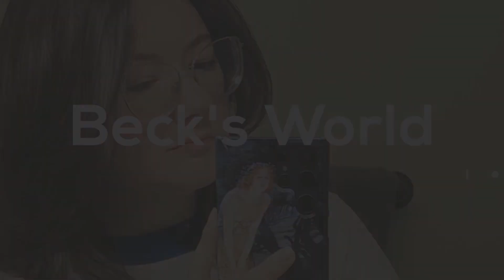And They Were Roommates Episode 2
Now that Beck has shown everyone what Dani is like, there may be more to the story. And does Dani have anything more to say besides "No?"

Written by Rachel Seeley

Starring Rachel Seeley, Erika Fermina.

Edited and Directed by Cameron Rice